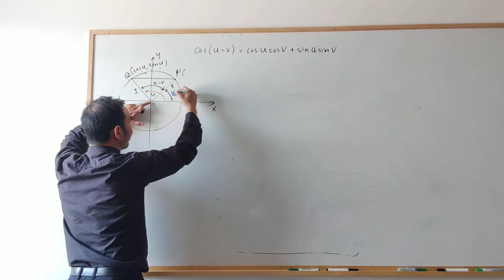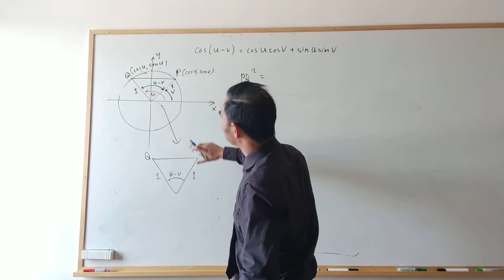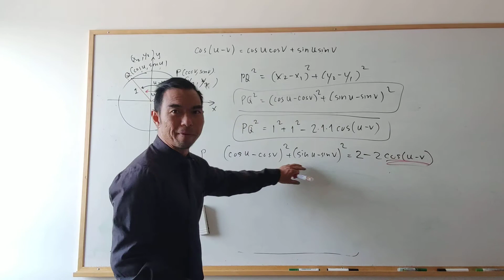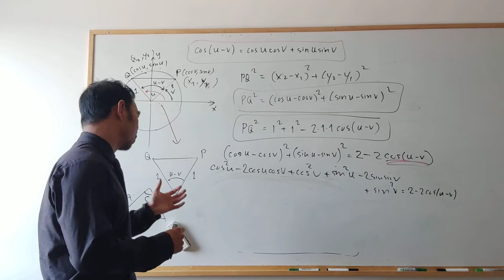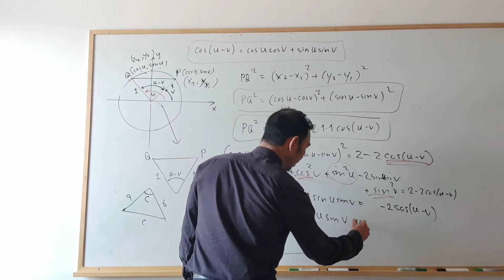🇸🇪 Matematik 4: härledning av formeln för cos(u-v)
Härledning av subtraktionsformeln för cos(u-v). Deriving the formula cos(u-v)